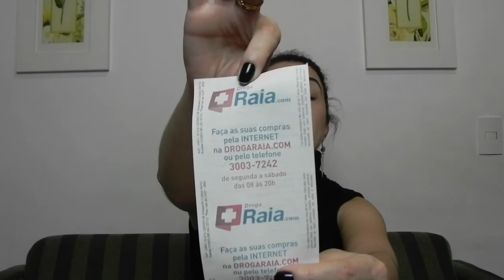Comprinhas de casa e beleza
Todos os detalhes deste vídeo você encontra no blog ===

Silvia Gonçalves